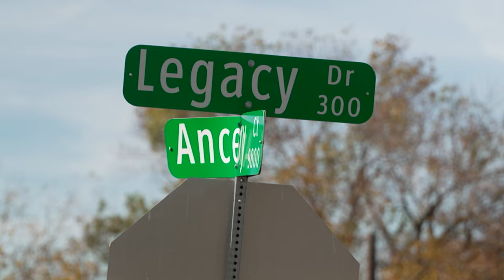Teenager shot near Dallas High School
Someone shot a 15-year-old across the street from H. Grady Spruce High School in southeast Dallas.